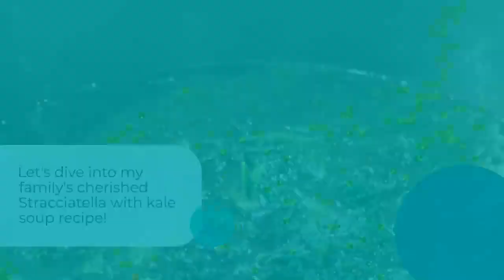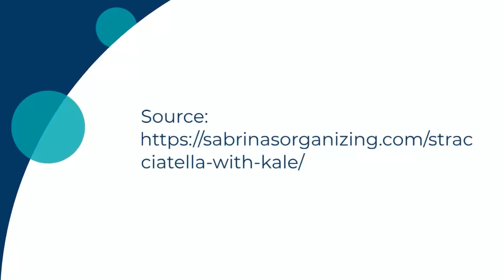Keto Style Stracciatella With Kale Soup Recipe By Sabrina's Organizing Recipes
Craving a warm, hearty soup that's Keto-friendly and easy to make?

Let's dive into my family's cherished Stracciatella with kale soup recipe!

Simple ingredients make this dish a breeze: 8 cups of low sodium broth, 2 garlic pieces, 4 scrambled eggs, 4 cups of chopped kale, ½ cup of Pecorino Romano cheese, and a dash of salt and pepper.

Start by defrosting the kale and scrambling the eggs with cheese and seasonings.

Heat the broth, kale, and garlic until boiling, then slowly add the egg mixture.

Stir After 30 Seconds to Create Delicious Egg Chunks, and Cook for 3 More Minutes.

My twist? Add Veggies for a Balanced Meal

It's a one-pot wonder that my mother used to whip up on chilly evenings.

Now, it's your turn to savor the tradition.

Serve with a sprinkle of cheese and toast on the side.

Whether you stick to the classic or add your flair, this Keto Stracciatella with kale is sure to comfort.

Give it a try and share your experience!

Stop by and check out the organizing ideas, DIY projects, and dinner recipes!